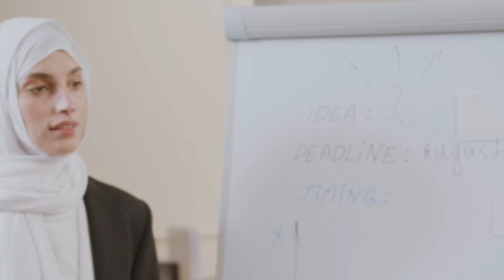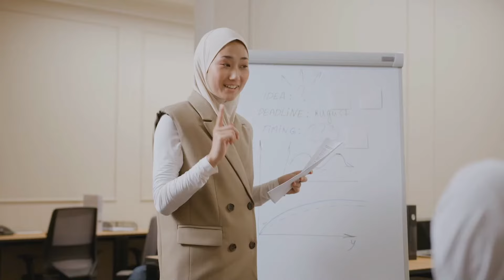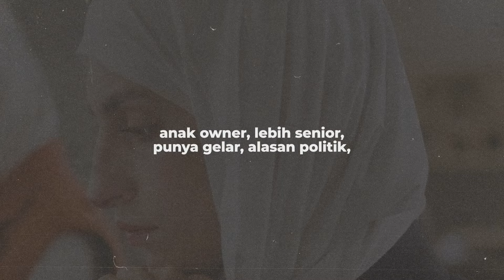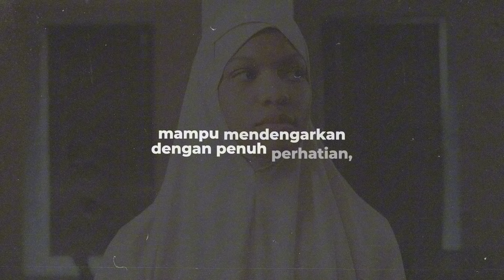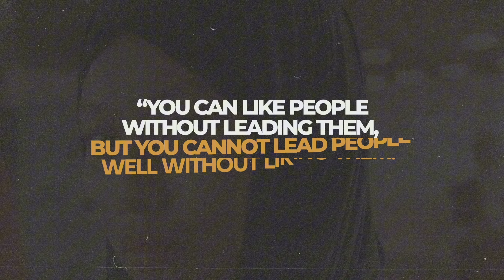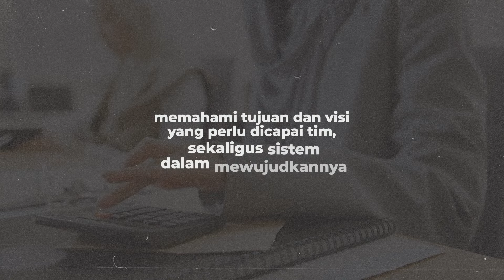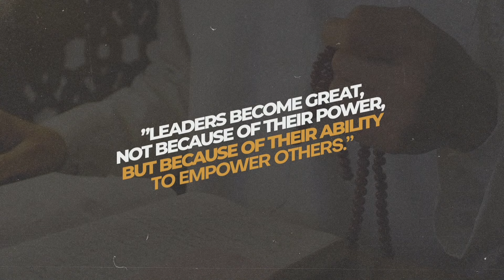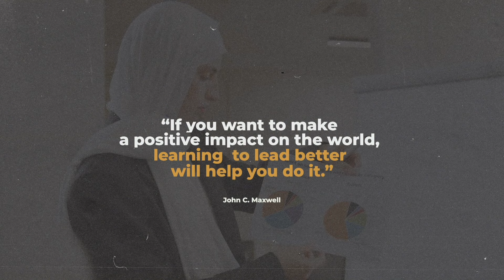LIMA LEVEL KEPEMIMPINAN | TINGKAT KEMAMPUAN PEMIMPIN | TIPE DAN GAYA KEPEMIMPINAN DALAM MEMIMPIN TIM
CHAPTERS:
00:00 Lima level kepemimpinan
02:33 Kepemimpinan berdasarkan posisi atau jabatan
05:10 Kepemimpinan berdasarkan hubungan yang baik atau kerelaan hati
07:14 Kepemimpinan berdasarkan produktifitas atau prestasi
09:09 Kepemimpinan berdasarkan pengembangan sumber daya manusia
10:49 Kepemimpinan untuk kebaikan manusia, organisasi, dan sistem

Bila kita ingin memberikan dampak yang lebih baik bagi dunia, belajarlah untuk memimpin dengan lebih baik. Karena kemampuan ini akan memudahkan kita untuk mewujudkannya. Begitulah kata John C. Maxwell, Seorang pembicara dan penulis dari Amerika.

Seorang Ibu yang bisa memimpin dengan baik, akan membuat anak-anaknya tumbuh menjadi pribadi-pribadi yang bisa mengoptimalkan potensinya dan membawa kebaikan. Seorang Ayah yang bisa memimpin dengan baik, bisa membuat keluarganya terlindungi dan menjadi lebih harmonis.

Seorang Atasan yang bisa memimpin dengan baik dapat membuat tempat kerjanya menjadi tempat kerja yang lebih nyaman dan produktif. Seorang Pengusaha yang bisa memimpin dengan baik, akan membuat usahanya lebih berkembang dan membawa kebaikan untuk orang-orang yang bekerja di dalamnya.

Tetapi, bagaimana cara menjadi menjadi pemimpin yang lebih baik? Apa saja langkah-langkah yang perlu diperhatikan? Dan apa hal-hal penting yang harus dilakukan untuk menjadi pemimpin yang lebih baik?

Dalam video ini saya akan mengajak teman-teman untuk membahas lima level kepemimpinan menurut John C. Maxwel.

Selamat menikmati!

FANNY WINARA

Footages are licensed through stock footage websites.